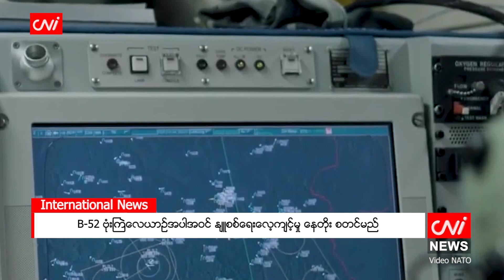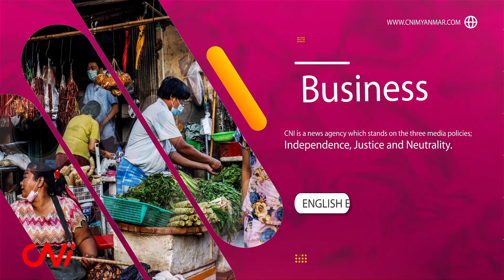အောက်တိုဘာ ၁၅ ရက်နေ့ ညနေခင်းသတင်း အစီအစဉ်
- NCA နှင့် ၂၀၀၈ ဖွဲ့စည်းပုံအပေါ်  ခိုင်ခိုင်မာမာ ရပ်တည်သွားမည်ဟု နစက ဥက္ကဋ္ဌပြော

- ပစ်ခတ်မှုဖြစ်ပြီးနောက် ကျိုက်ထီးရိုး ခရီးစဉ်များ ဖျက်သိမ်းလာကြ

- အပန်းဖြေစခန်းနှင့် စားသောက်ဆိုင်တို့မှ ဝါးအိမ်တဲ ဝယ်ယူမှု များနေ

- ယူကရိန်းကို ရုရှား မဖျက်ဆီးလိုဟု ပူတင်ပြော

- ယူကရိန်းသို့ စစ်ရေးအကူအညီ ဒေါ်လာ ၇၂၅ သန်းဖိုး အမေရိကန် ထပ်ပေးမည်

- B-52 ဗုံးကြဲလေယာဉ်အပါအဝင် နျူစစ်ရေးလေ့ကျင့်မှု နေတိုး စတင်မည်

- ဒဏ်ရာကြောင့် ကမ္ဘာ့ဖလားပြိုင်ပွဲမှာ ကန်တီ ပါဝင်နိုင်ဖွယ်မရှိ စသည့်သတင်းများကို တင်ဆက်ပေးထားပါသည်။